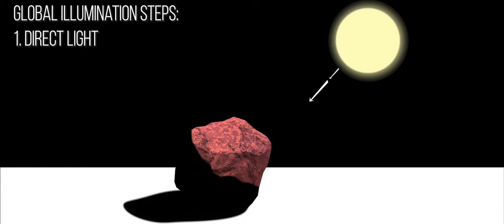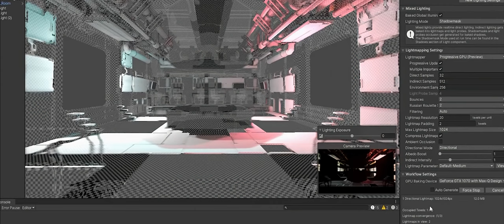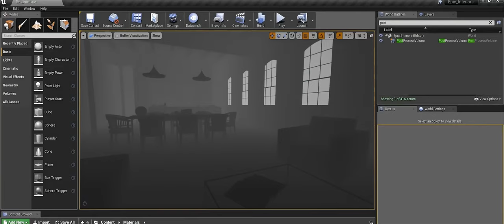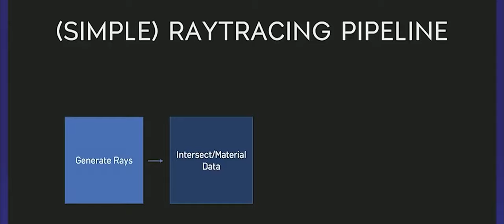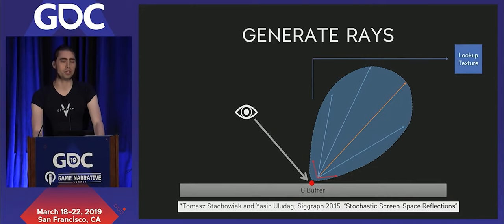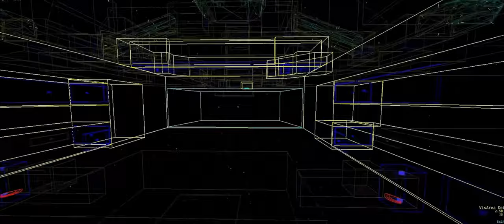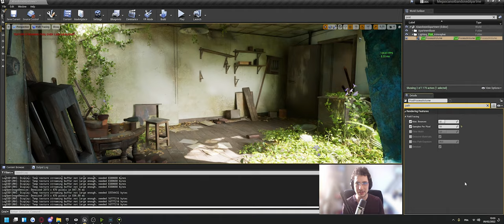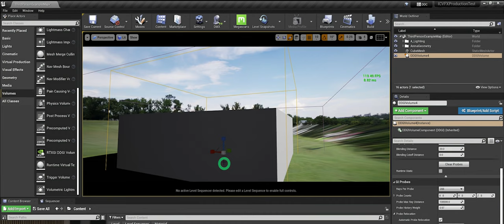⚙️ Le Ray Tracing, technologie d'avenir ? (ft.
Bienvenue dans la saison 3 de "Un système complexe" consacrée aux technologies d'avenir ! Dans cette vidéo nous faisons un tour d'horizon de fonctionnement de différentes techs liées aux lumières et leurs enjeux en simulations 3D. Vous découvrirez comment le Ray Tracing fonctionne et ce qu'implique une telle méthode.

N'hésitez pas à nous faire part de vos retours et à nous corriger dans les commentaires si nous avons dit une bêtise.

TheSamon, réalisateur de la série Un Système Complexe

► Sommaire :
0:00 · Générique
1:16 · Occlusions ambiantes
2:42 · Lightmaps
4:37 · Ambient colour
5:26 · Cubemaps
6:27 · Probes
6:53 · Screen Space Reflection
8:00 · Ray Tracing : Principes
10:03 · Ray Tracing : Intégration dans Battlefield V
11:00 · BFV : Premiers constats
11:35 · BFV : Correction des bugs
13:36 · Le Path Tracing, démonstration
15:54 · Lumen, plus simple et moins qualitatif
17:54 · RTXGI
18:22 · Star Citizen en a-t-il besoin ?
19:48 · Outro

► Liens :

Rejoignez-nous !

Suivez-nous !